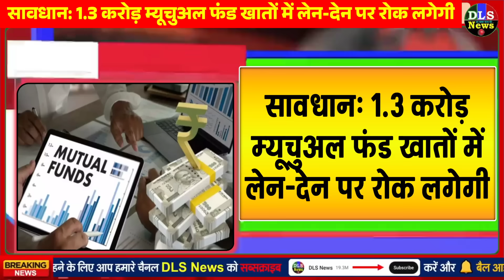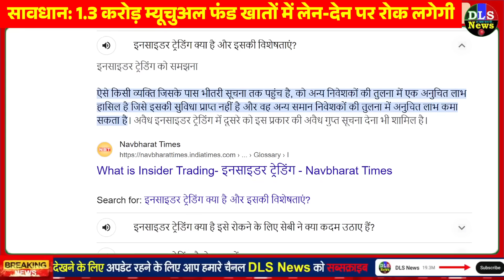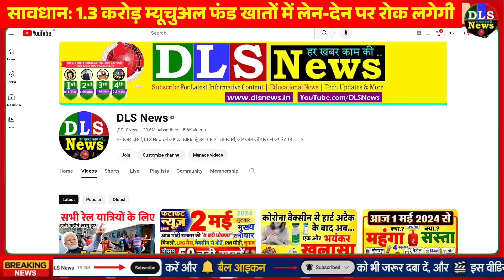SEBI New Rule: 1.3 करोड़ म्यूचुअल फंड खातों में लेन-देन पर रोक लगेगी, तुरंत करें ये काम KYC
Caution: Transactions in 1.3 crore mutual fund accounts will be banned
Shock to 1.3 crore Mutual Fund accounts, transactions will not be possible, investors check their status in this way

SEBI: 'Create a mechanism to stop front running and insider trading in mutual funds', SEBI takes strict action

SEBI: 1.3 crore mutual fund accounts with incomplete KYC banned; such mutual fund folios are being closed from April 1

KYC not completed and transactions in 1.3 crore mutual fund accounts stuck, this is how the problem will be solved

सावधान: 1.3 करोड़ म्यूचुअल फंड खातों में लेन-देन पर रोक लगेगी

1.3 करोड़ Mutual Fund खातों को झटका, नहीं हो पाएगा लेनदेन, निवेशक इस तरह चेक करें अपना स्टेटस

SEBI: 'म्यूचुअल फंड्स में फ्रंट रनिंग और इनसाइडर ट्रेडिंग रोकने के लिए बनाएं तंत्र', सेबी ने की सख्ती

SEBI: अधूरे KYC वाले 1.3 करोड़ म्यूचुअल फंड खातों पर रोक; 1 अप्रैल से बंद किए जा रहे ऐसे म्यूचुअल फंड फोलियो

KYC नहीं हुआ पूरा और अटक गया 1.3 करोड़ म्यूचुअल फंड खातों में लेनदेन, ऐसे सुलझेगी समस्या